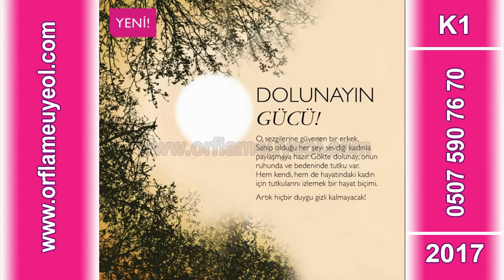Oriflame Ocak Kataloğu 2017 - Oriflame K1 2017 HD